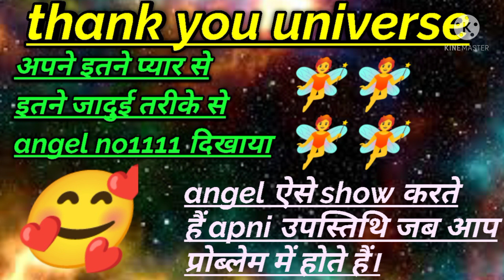🌈🌈🌈🌈💫💫💫💫universe ने बहुत प्यार से दिखाया angel no1111 || life after spiritual awakening